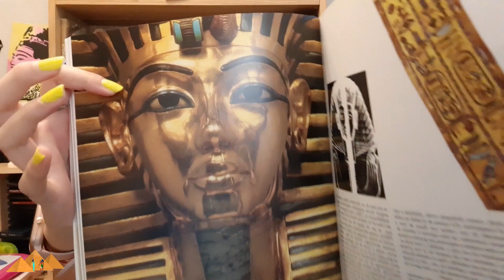Te revelo la Verdadera 😱 *MALDICIÓN* DE TUTANKAMÓN ‼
Mucho se ha hablado sobre la maldición de la tumba de Tutankamón y la verdad, es que es solamente una leyenda, pero... ¿Sabías que Tutankamón si tuvo realmente una maldición?
En este vídeo te doy todos los detalles.